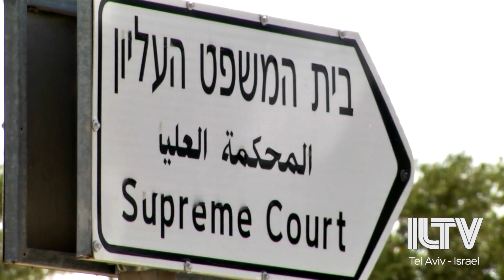Insider - Re-drafting the draft - Feb. 02, 2021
Moshe Feiglin | Founder, Israel Tomorrow Channel
Col. (Res.) Miri Eisin | Fmr Prime Minister Advisor & Sr. Intel Officer